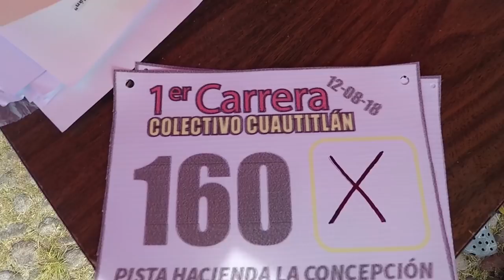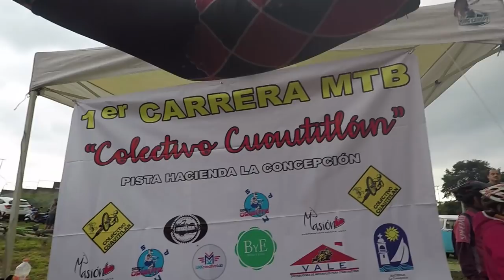1er Carrera Colectivo Cuautitán XCO MTB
1er Carrera Colectivo Cuautitlán XCO MTB

Fui a la primer carrera que organizó el Colectivo Cuautitlán, una buena carrera con un trazado exigente y buena partiipación

Tocó correr con mucho lodo y terminamos con nuestro buen recubrimiento.
Agradable ir con amigos, encontrar amigos y competir con los amigos.

Terminé 3ro pero no fue un día meramente bueno
Como podrán ver, tuve un par de caídas que aún me causan molestia y para el colmo me picó una abeja (yo no choqué, me chocaron)

Un fuerte abrazo Pandilla

-PedaLEA-
-La Vida enPedales-
-La fuerza llega del Pensamiento-

12/agosto/2018